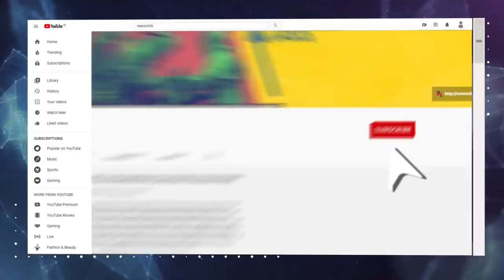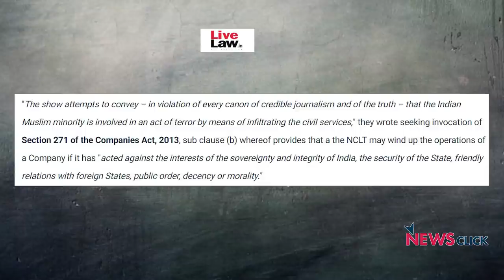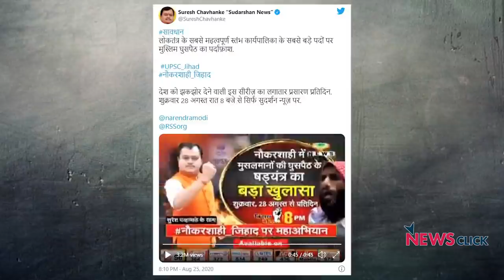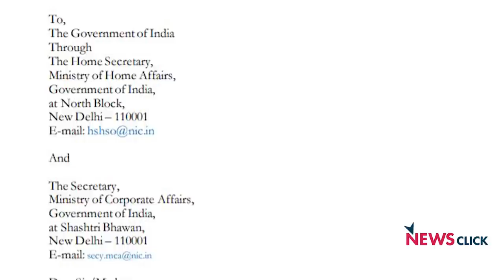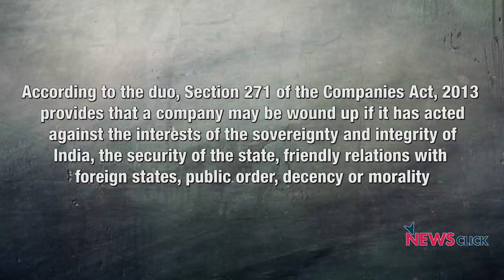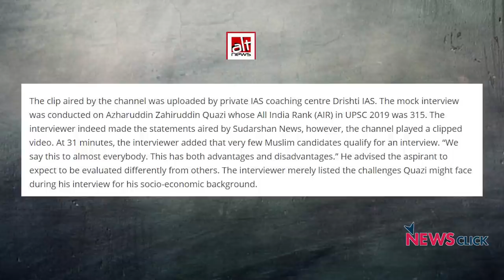'सुदर्शन टीवी चैनल बंद किया जाना चाहिए'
न्यूजक्लिक के साथ एक विशेष साक्षात्कार में नागरिक-कार्यकर्ता जगदीप छोकर ने कहा सुदर्शन टीवी चैनल लिमिटेड एक ऐसी संस्था है, जिसे सरकार द्वारा बंद किया जाना चाहिए। उनका तर्क है कि, ''कंपनी अधिनियम के प्रावधानों के अनुसार, कोई भी कॉर्पोरेट इकाई जो राष्ट्रीय हितों, देश की संप्रभुता और अखंडता के खिलाफ काम करती है और सार्वजनिक व्यवस्था को बाधित करती है, को बंद किया जाना चाहिए।''